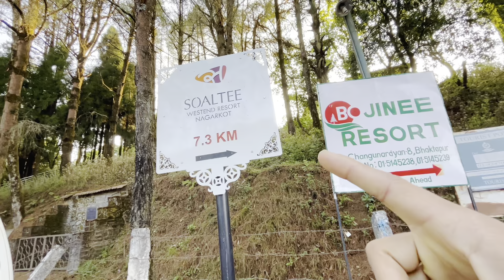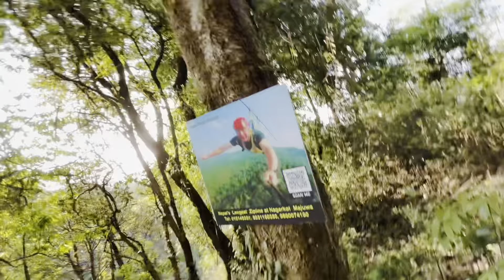FINALLY KATHMANDU PUGEYO / RA NAGARKOT SUNRISE HERNA GAIYO😍